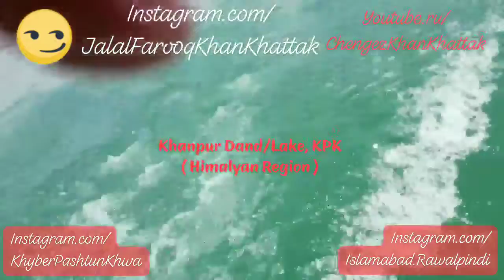Khanpur Lake! Khanpur KPK Instagram.com/KhyberPashtunkhwa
Khanpur Lake!  w/ Ahad Mehmood .. Khanpur KPK  ^____^.. Field Marshal Ayub Khans hometown .. Fresh Water Lake ...20 minutes drive from Afghan Emperor Sher Khan Suris Shahi Sarak aka Islamabad Peshawar GT Road via Phatak Morr through Taxila Museum route @ Khanpur, Khyber Pashtun Khwa aka Afghania ( KPK ) northwest of Islamabad The Beautiful ( Federal Capital, Founded by Field Marshal Mohammed Ayub Khan ) / Garrison City Of Rawalpindi ( Army Capital )

Instagram.com/JalalFarooqKhanKhattak
Flickr.com/KhanKhattak
Vimeo.com/ChengezKhanKhattak
Instagram.com/Islamabad.Rawalpindi
Vimeo.com/JalalFarooqKhanKhattak
TripAdvisor.com/members/ChengezKhanKhattak
Instagram.com/KhyberPashtunKhwa
Instagram.com/ShandoorFestival